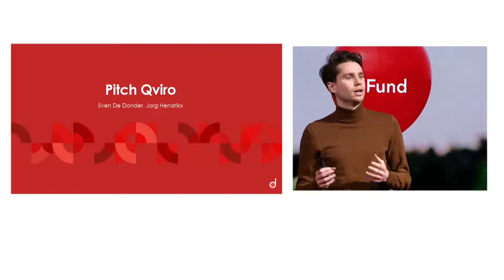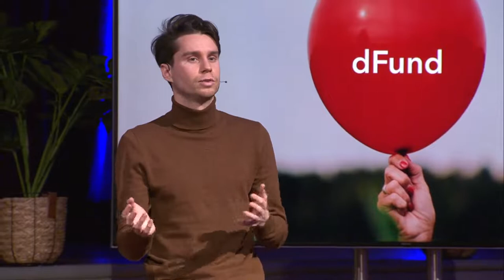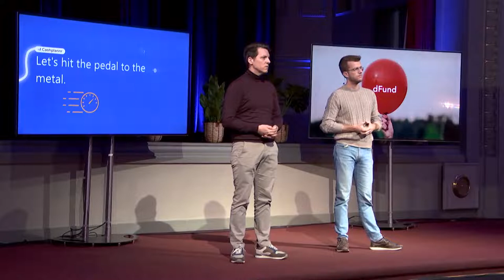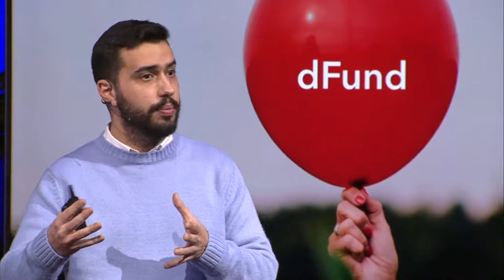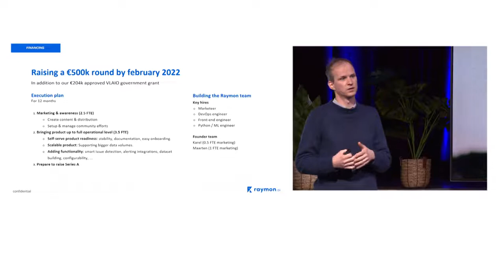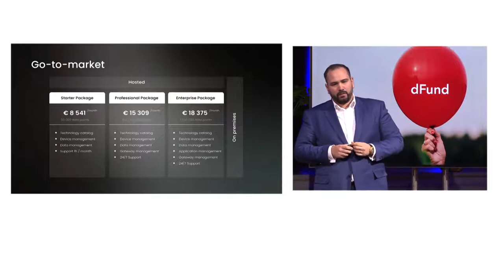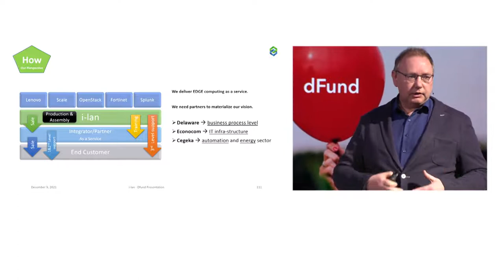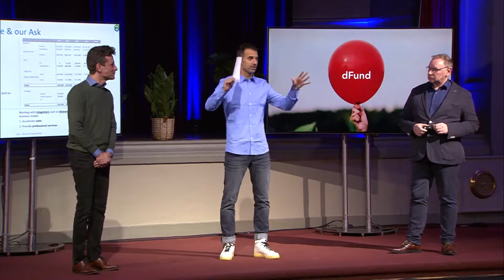dFund Arena 2021 (complete show)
Watch the full dFund Arena battle.